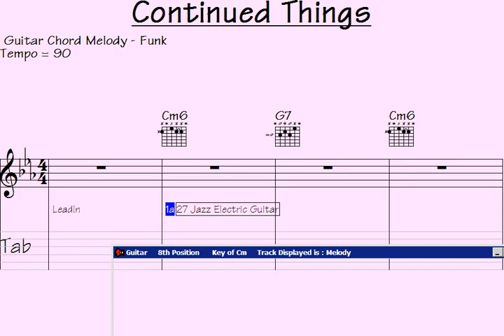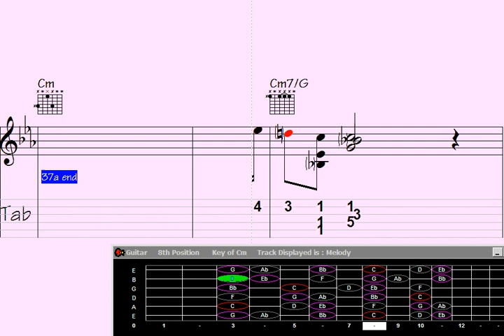🔺Hardcore Guitar Chord Melody - Song: Continued Things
Continued Things | Sign up for notifications about new videos and never miss out on exciting updates

"Dive into the world of hardcore guitar mastery with this mesmerizing chord melody rendition of the captivating song 'Continued Things.' Unleash your inner musician as intricate chords entwine with a captivating melody, showcasing a fusion of skill and emotion that will leave you in awe. Get ready to be spellbound by the powerful harmonies and intense fretwork in this performance."